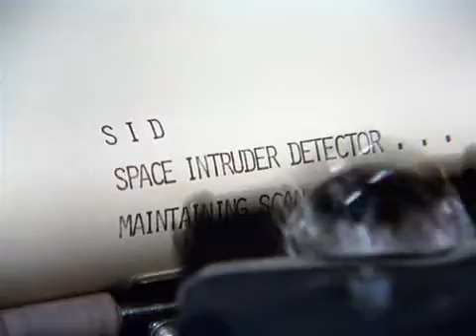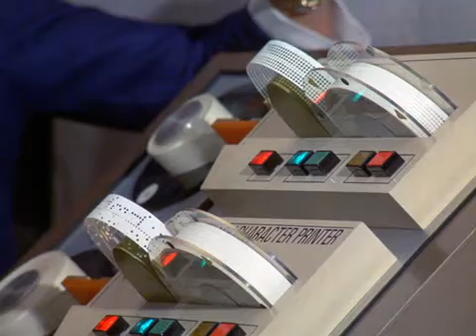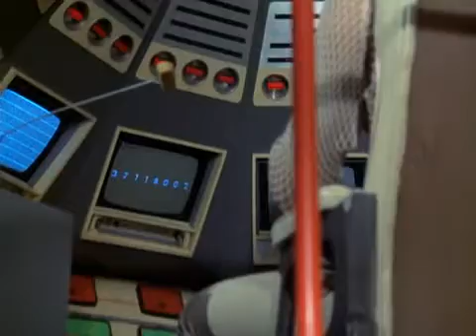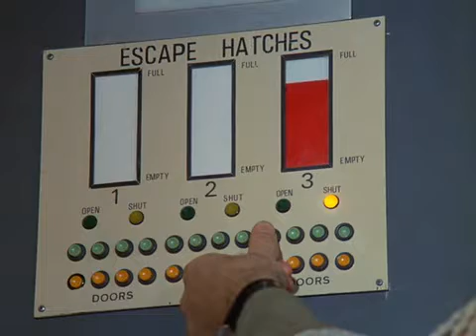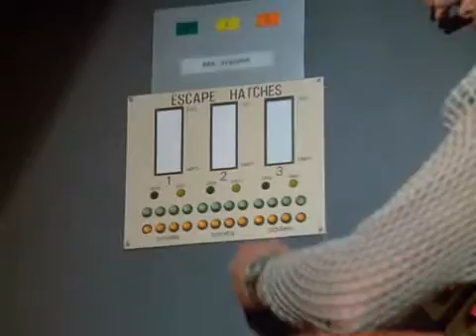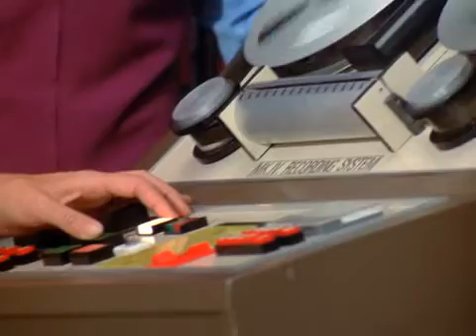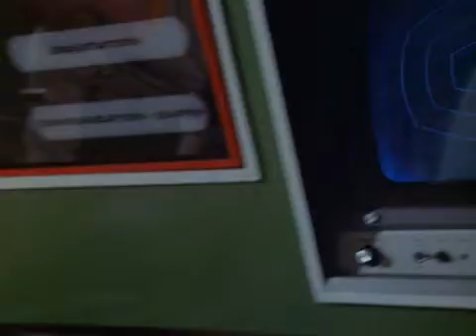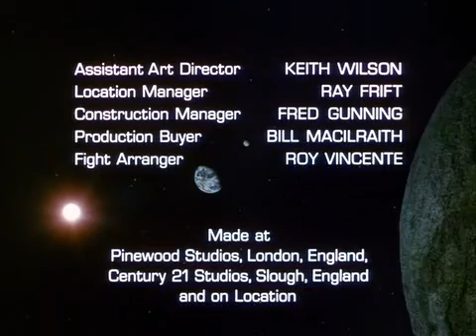UFO Reflections in the Water